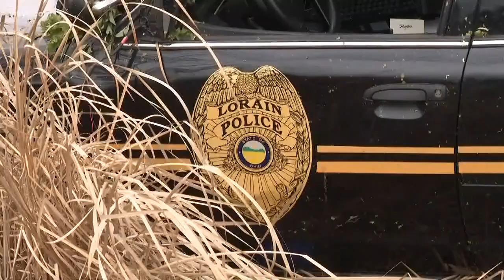Man steals Lorain cruiser, leads police on 100 mph chase before crashing in Erie County